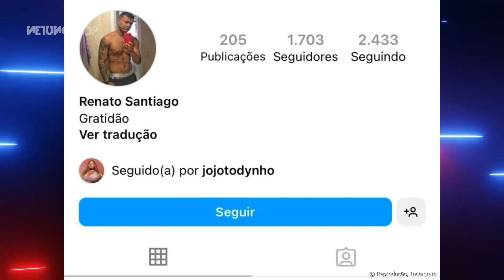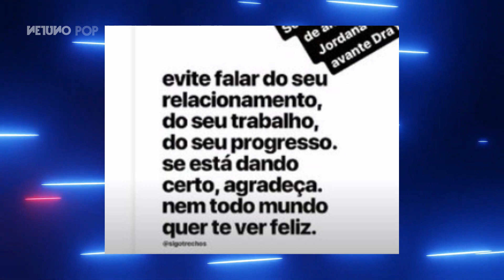Jojo Todynho está de namorado novo | Cantora fala sobre namoro e rebate críticas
Jojo Todynho está amando de novo. A cantora, que se separou de Lucas Souza em outubro de 2022, está namorando novamente. E a identidade do boy, que é carioca, já vazou para a imprensa: Renato Santiago. Vem saber quem é ele!

Feels Like Love Instrumental · Chris Moy

Feels Like Love KineMaster Music Collection

Main  Artist: Chris Moy